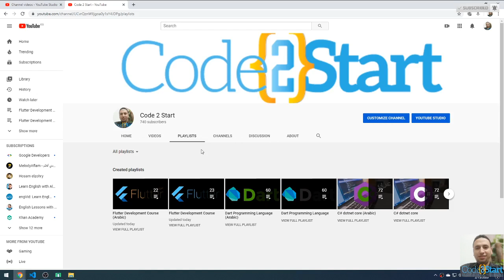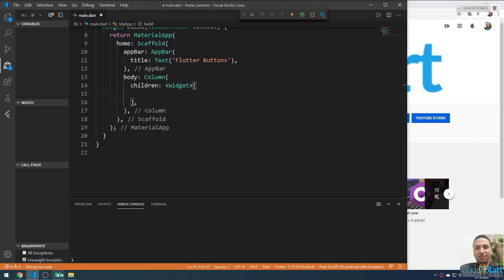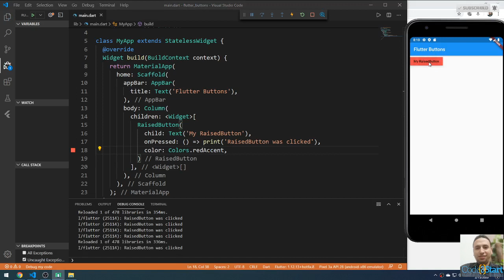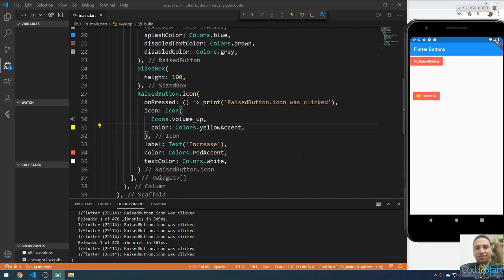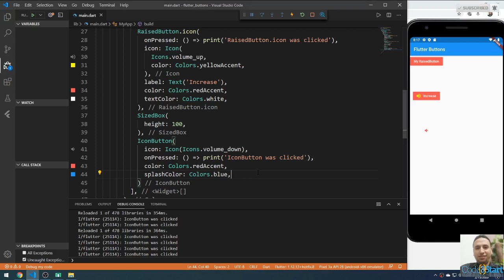23- Flutter RaisedButton, RaisedButton.icon and IconButton Widgets (Arabic)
In this lecture I'ill talk about the following button widgets
1-RaisedButton
2-RaisedButton.icon
3-IconButton